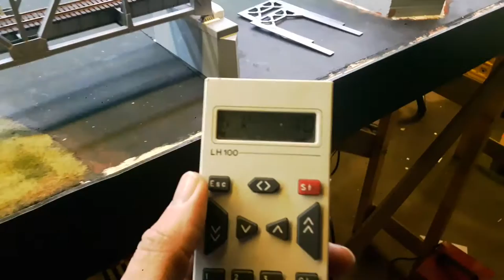Walthers Swing bridge test when ready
Testing the bridge with homemade new supports and lined up right. Driven by the Walthers motor and by DCC Lenz decoder.

Runs good isn't it? :)